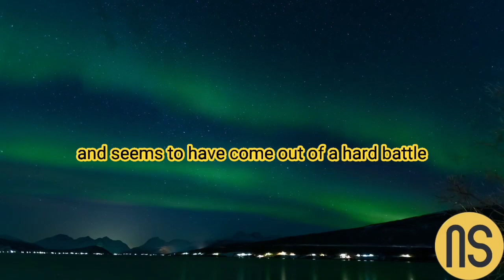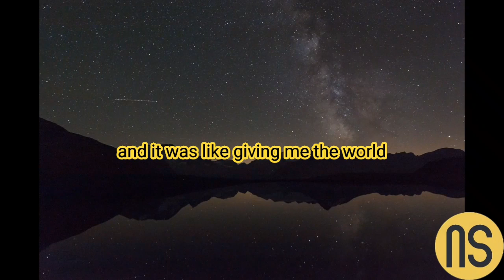When my husband was away, my brother-in-law did something to me...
Hello friends, welcome to the most exciting storytelling channel
 In the storyteller of the night channel, we try to present instructive and real stories to you in the most attractive way possible.
 The storyteller channel portrays real, romantic, and educational stories for its audience
 Please comment your beautiful comments

 night storyteller
 real story
 instructive story
 Lesson learned story
 Informative story
 Interesting story
 love story
 Audio story
 Audio podcast
 Iranian story
 The story of the night
 night story
 The story of betrayal